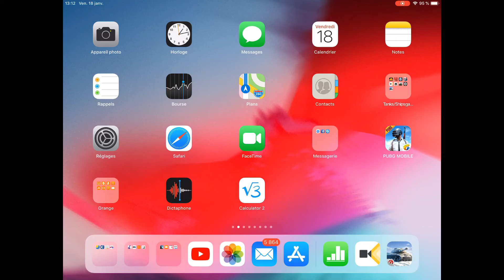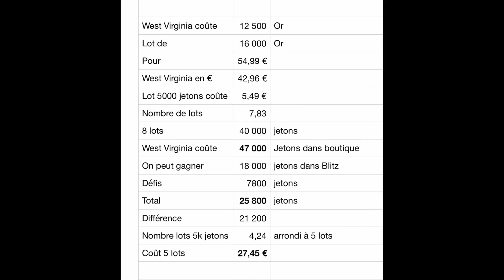WoW Blitz - Premier Anniversaire - Événement de Collection - En route vers le West Virginia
World of Warships Blitz - Premier Anniversaire - Événement de Collection - En route vers le West Virginia - Cuirassé américain Premium Tiers 7